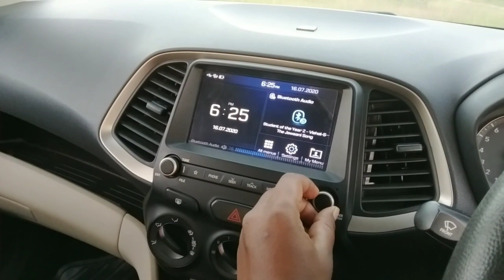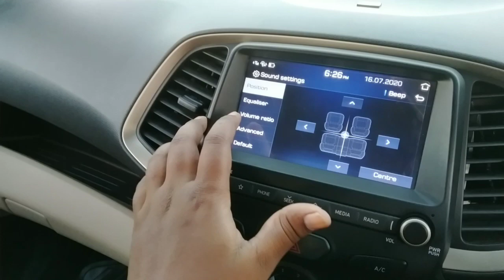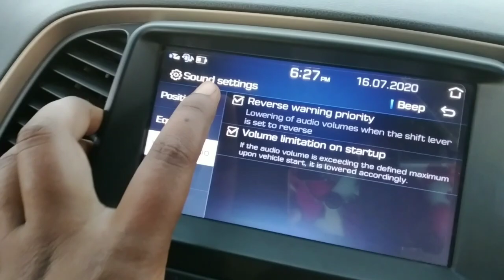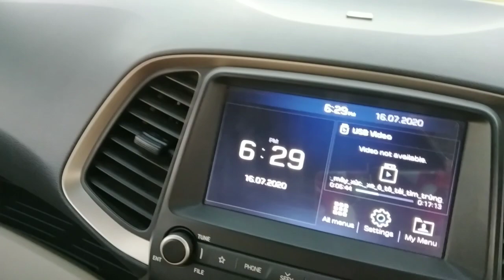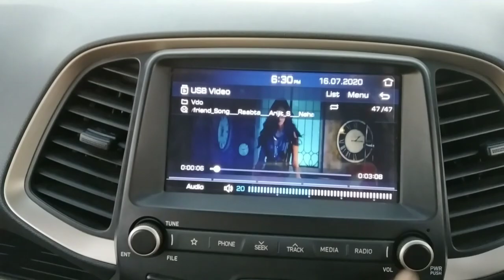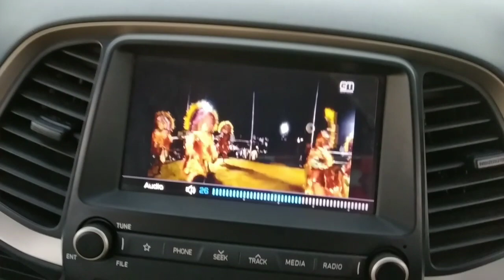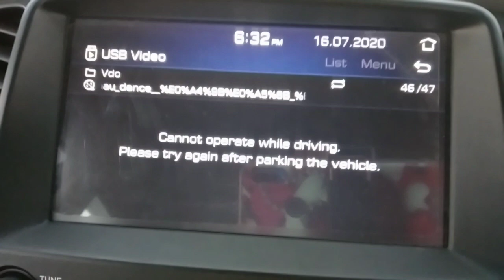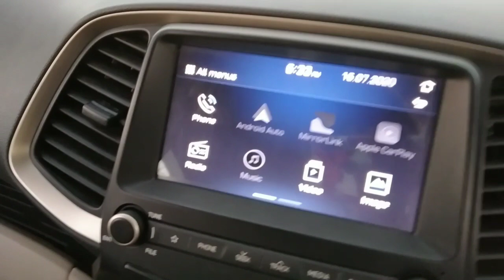Best Segmant music system.Hyundai Santro..you can't believe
Its a budget car...I also drive with my family..In long trip I play music system and don't feel boring..

Thanks for watch#RiderSaroj